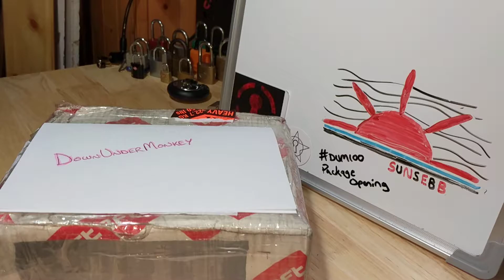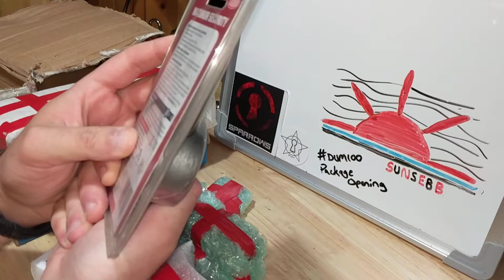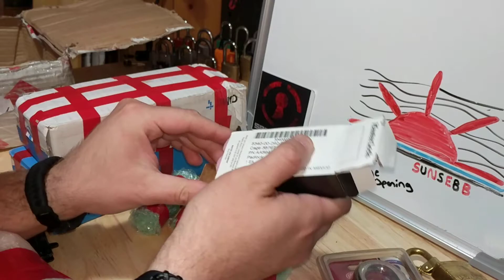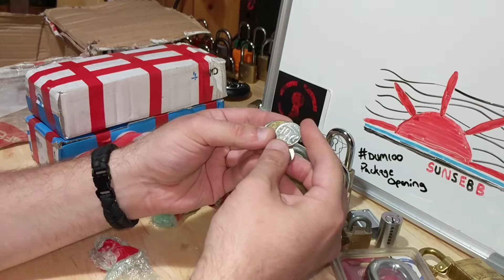(25.1) Package Opening from DownUnderMonkey - Part 1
The video split in two due to size or length or whatever... this is Part 1... sorry guys 🤷‍♂️

Thank you DownUnderMonkey! What an amazing package... I absolutely can't wait to get into these locks.

As mentioned in the video, if you want to get a hold of me on Discord, my username is Sunsebb#6778